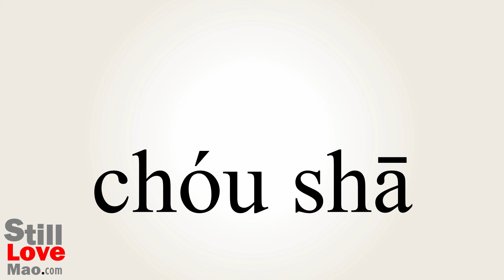How to Say Vendettas in Chinese